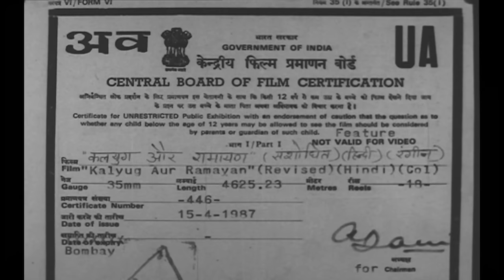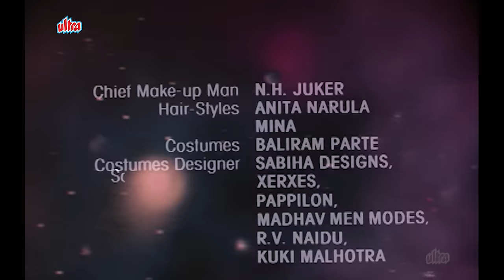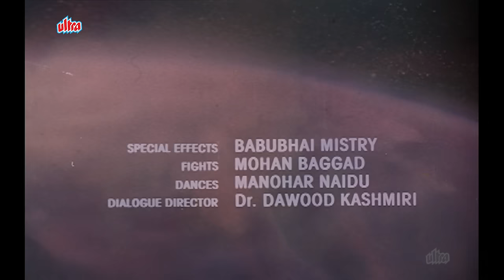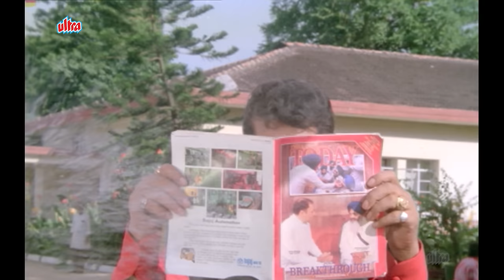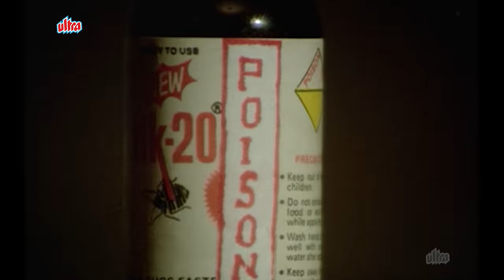कलयुग और रामायण Kalyug Aur Ramayan - Full Movie | Manoj Kumar & Madhavi | 1987 Hindi Movie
Starcast: Manoj Kumar, Madhavi, Rajiv Goswami, Prem Chopra, Om Prakash, Bindu, Satish Shah, Sonika Gill, Abhi Bhattacharya, Huma Khan, Urmila Bhatt, Parikshat Sahni
Directed by: Babubhai Mistri
Produced by: Shashi Goswami